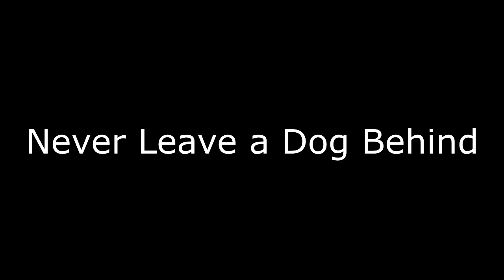GTA 5 Cinematic Movie | "Never leave a Dog Behind"